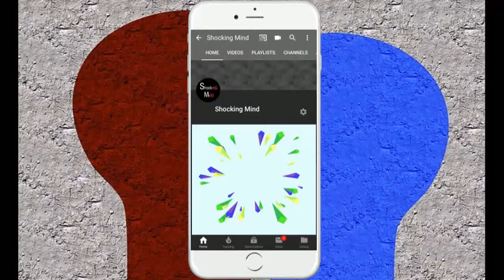Picking Up Hot American Girl's Literally For One Night Stand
Yahooooo!

This Video Shows A Guy Picking Up Hot American Girls For One Night Stand |